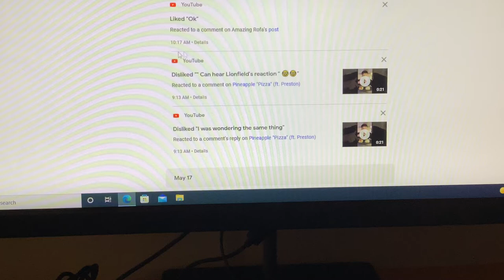I can finally view comment likes and dislikes on videos.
The comment likes and dislikes can be visible.